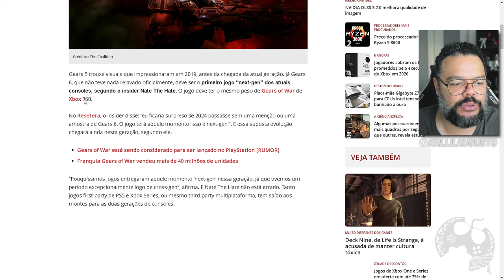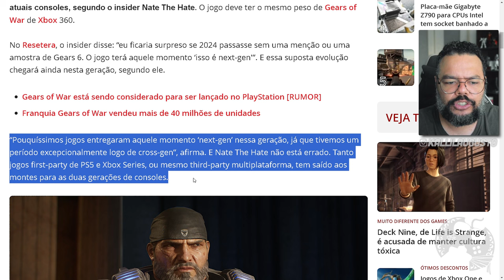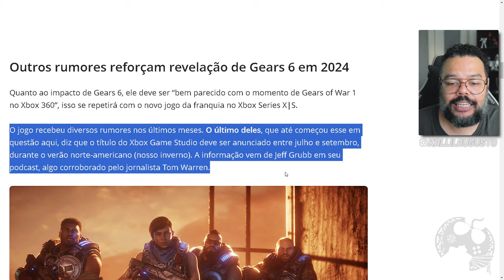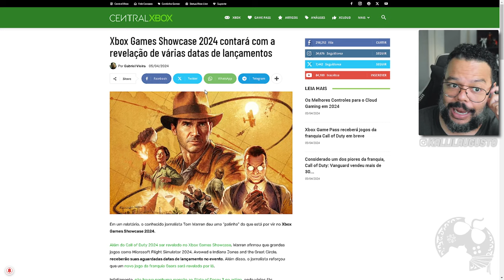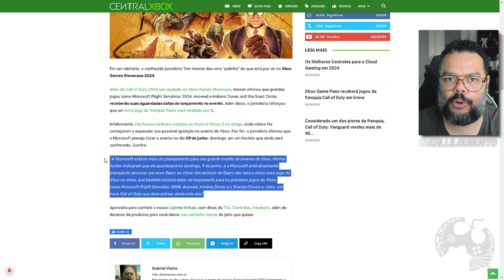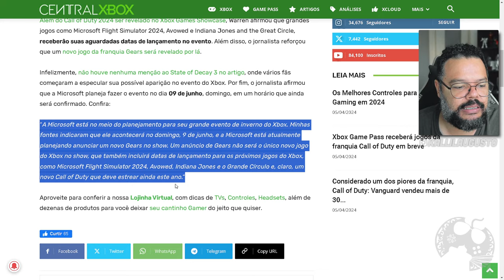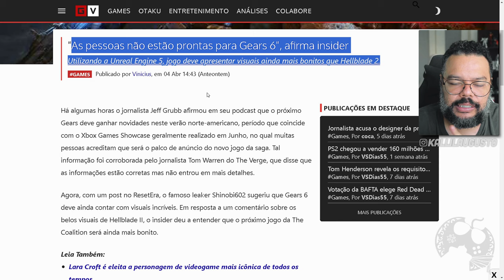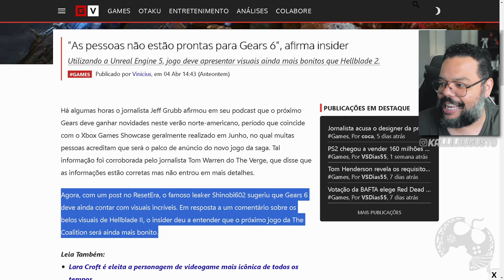GEARS 6 VAI SER MAIS IMPACTANTE DO QUE VOCÊ IMAGINA E ESTÁ PERTO (RUMOR)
Estamos carentes de Gears of War a um tempinho, mas segundo rumores de insiders conhecidos por acertar seus boatos, a microsoft pode revelar o novo game da franquia ainda em Junho deste ano no seu evento Showcase.

Me Contate

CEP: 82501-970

Kallil Augusto

Hashtags